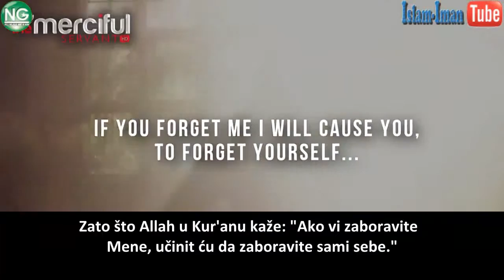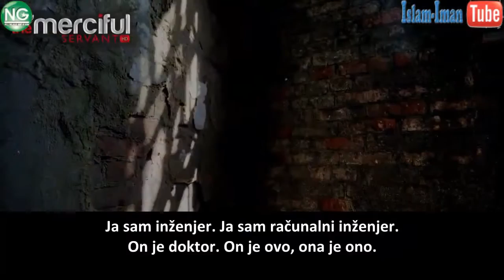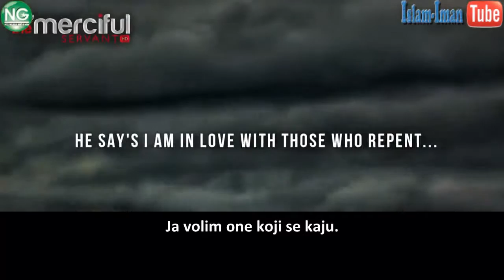Požuri ka Allahu